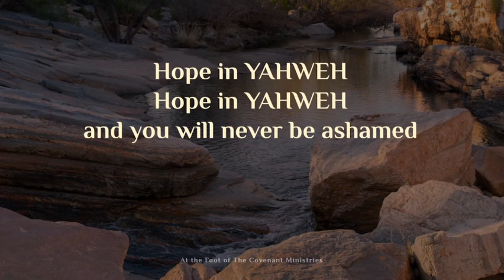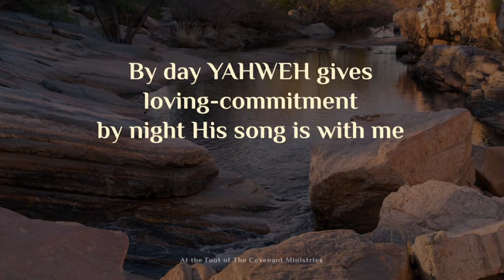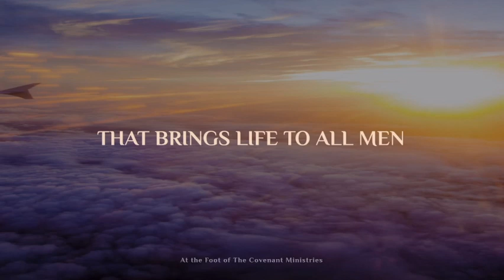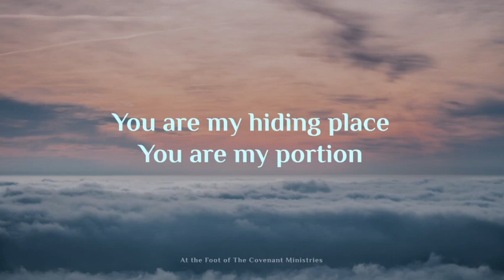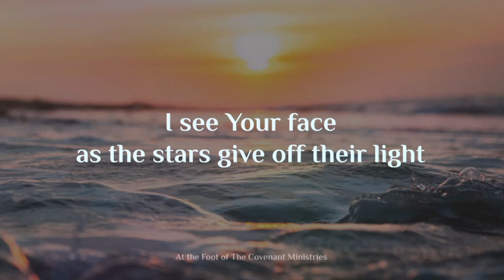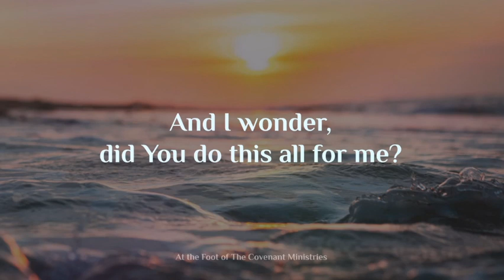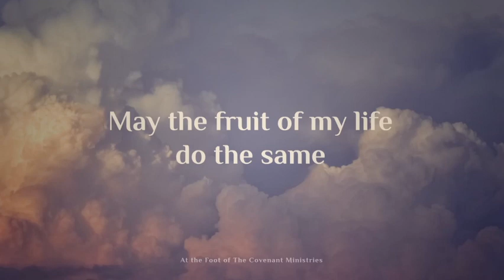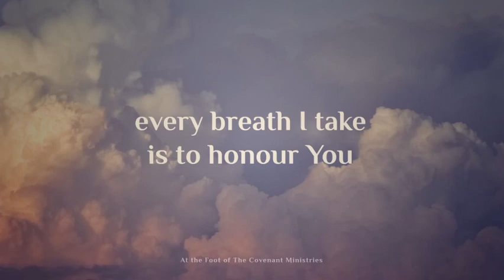Sabbath Worship – 29th of the 2nd month 2023/2024 (20/05/2023)